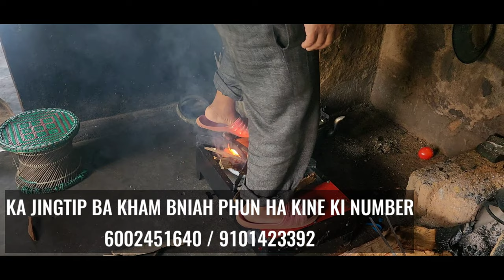Kitchen king(Firewood stove) // Ka shawla Thang dieng